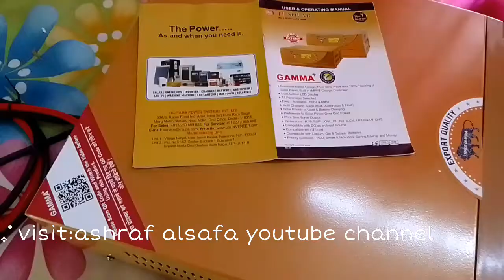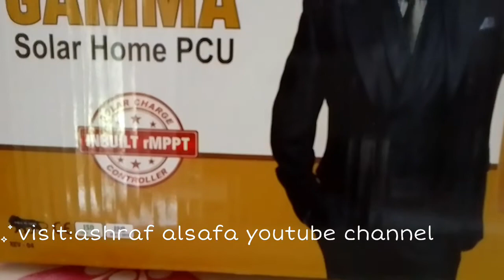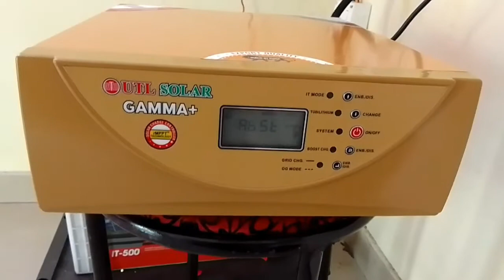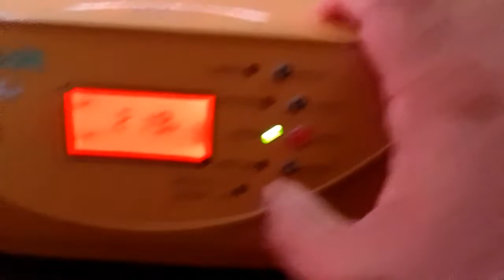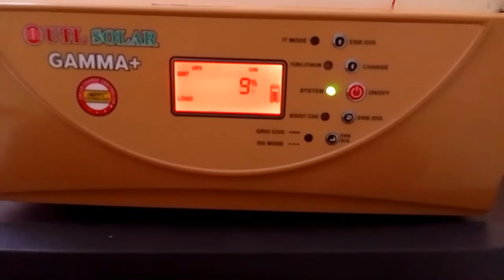solar inverter utl gamma plus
hai,
friends this a utl gamma plus solar inverter.
you can add 1000 watt solar pannel with this system. 1kv/12volt a hybrid inverter system. you buy two or three solar pannels
adding this inverter you can save 4 unit daily current. your home fridge, washing mechine, all lights and tubs, fan can run day time this solar energy.
If you want buy this inverter link below,

UTL Gamma Plus rMPPT Solar Hybrid Inverter 1000VA- 12Volt- 40Amp Charger (1kVA 12V)